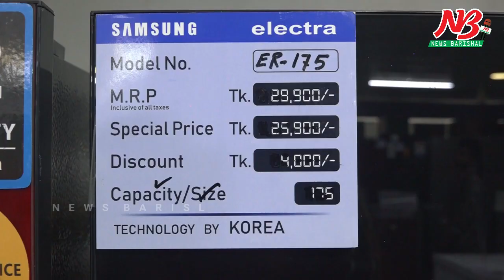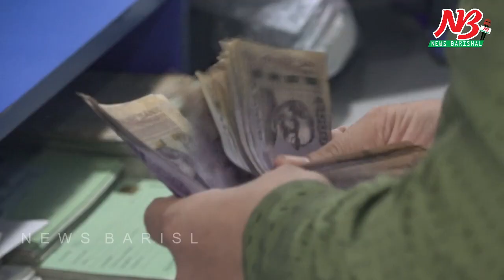ডিসকাউন্টের পরও ৩-৬ হাজার টাকা লাভ | Mobile Court | Vokta | News Barisal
ক্রেতাদের আকৃষ্ট করতে অভিনব প্রতারণার মাধ্যমে ডিসকাউন্টের নামে নির্ধারিত মূল্যের থেকেও অধিকমূল্যে ফ্রিজের বিক্রয় মূল্য নির্ধারণ করে ট্যাগ লাগানোয় বরিশালে একটি ইলেকট্রনিক্স পণ্য বিক্রয় প্রতিষ্ঠানকে জরিমানা করা হয়েছে।

বুধবার (৭ সেপ্টেম্বর) বরিশাল নগরের সদর রোড এবং গির্জা মহল্লায় এলাকায় এ অভিযান চালায় জাতীয় ভোক্তা অধিকার সংরক্ষণ অধিদপ্তর।